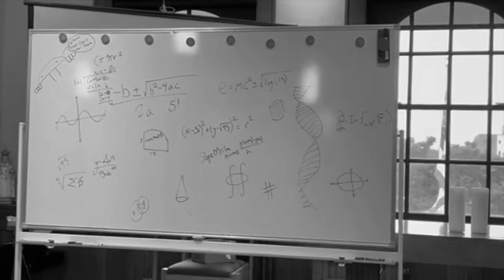Cristo Rey Podcast 5/13/22 (Asian American & Pacific Islander Heritage Month)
Episode 75

This episode was edited in part by Marra '22, Tsion '22, Carlos '23, N.D. '24